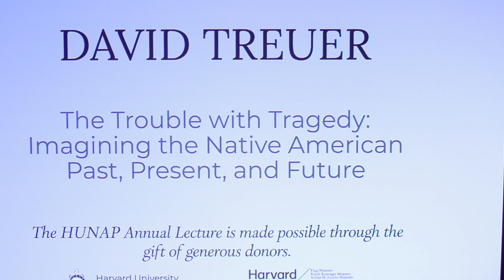The Trouble with Tragedy: Imagining the Native American Past, Present, and Future with David Treuer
The Harvard University Native American Program (HUNAP) and the Harvard Art Museums present the lecture "The Trouble with Tragedy: Imagining the Native American Past, Present, and Future" with author David Treuer.

David Treuer, an Ojibwe Indian, will offer a fresh and in-depth perspective on the current state of affairs for Native and Indigenous peoples in the Americas. Drawing from his experience growing up on the Leech Lake Reservation in northern Minnesota and as an accomplished academic, Treuer’s work includes both nonfiction and fiction.

A New York Times–bestselling author and critic, David Treuer has published four novels and three works of nonfiction. He is the winner of three Minnesota Book Awards, the California Book Award for Nonfiction, and the Housatonic Book Award, and he was a finalist for the National Book Award and the Carnegie Medal. His writing has appeared in Harper’s, The Atlantic Monthly, The New York Times, The Los Angeles Times, and The Washington Post, among others. He divides his time between his home on the Leech Lake Reservation and Los Angeles, where he is a professor of English at the University of Southern California.

+ Explore selection of objects from the Harvard Art Museums’ collections that aims to elevate the voices and perspectives of Indigenous peoples in the modern United States

Speakers:
+ Dr. David Treuer, author and critic;
+ Joseph P. Gone, Faculty Director, Harvard University Native American Program;
+ Introduction by Martha Tedeschi, Elizabeth and John Moors Cabot Director of the Harvard Art Museums.

Timestamps:
00:00 Welcome by Martha Tedeschi
02:22 Introduction by Joseph P. Gone
08:26 Lecture by David Treuer
53:51 Q&A

Copyright Disclaimer: Any use of copyrighted content on this channel constitutes “fair use” pursuant to 17 U.S. Code § 107 as it is utilized for the purpose of criticism, comment, news reporting, teaching, scholarship, education and research.

Video Recorded April 14, 2022. Videographer: John Neely. © President and Fellows of Harvard College. For questions related to permission for commercial use of this video, please contact the Department of Digital Imaging and Visual Resources at .